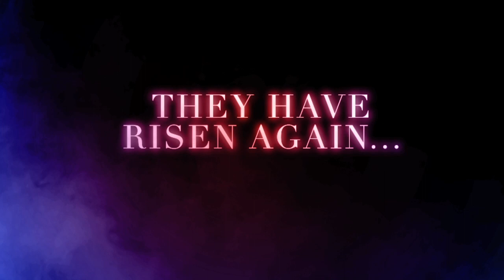Sailor Moon the Movie - Official Trailer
Here it is, the official trailer for Sailor Moon the Movie (Independent Short).  A little sneak peak at some of what's in store later this month!